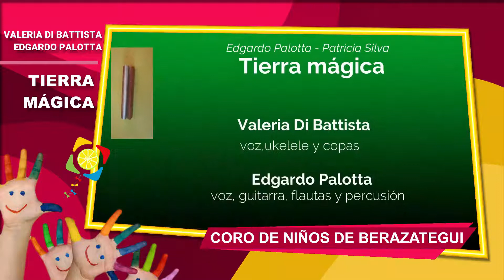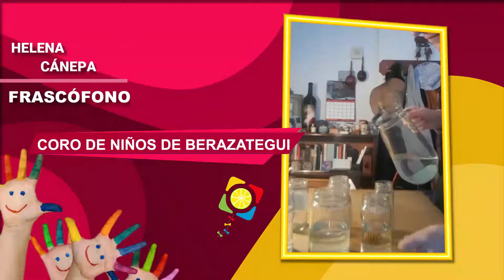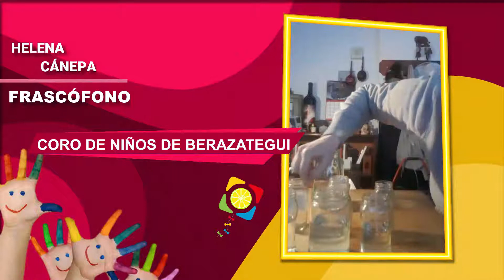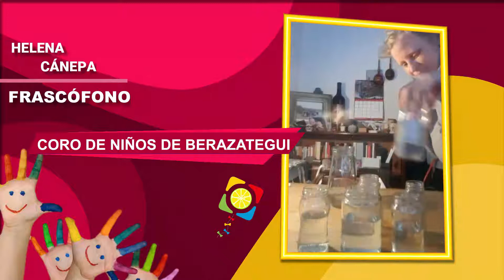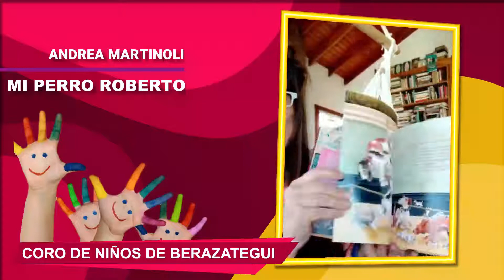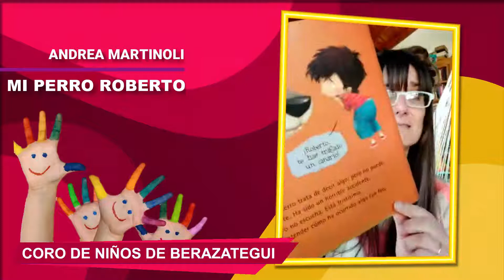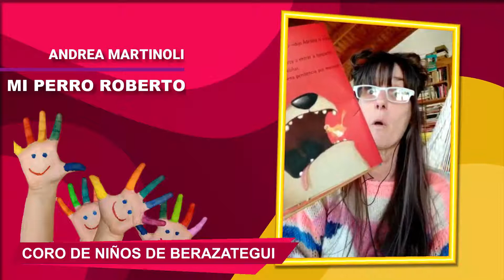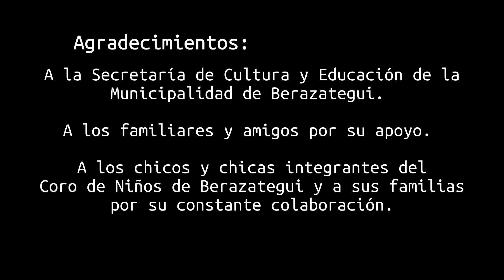PROGRAMA 20 COMPLETO - Coro de Niños y Niñas de Berazategui